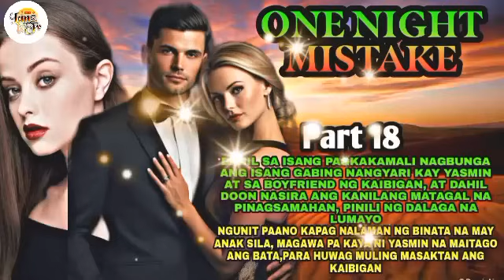Part18|One Night Mistake|LANZTV